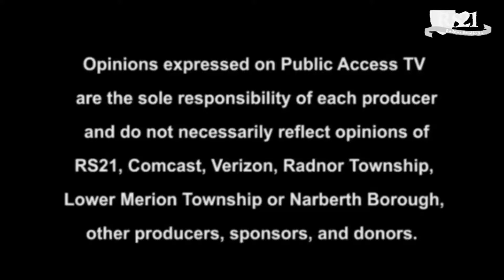Lets Talk About It: Matthew's Journey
Host Gerry Henwood welcomes Dotti Katz, founder and CEO of Matthew's Journey, a day center for people with dementia.